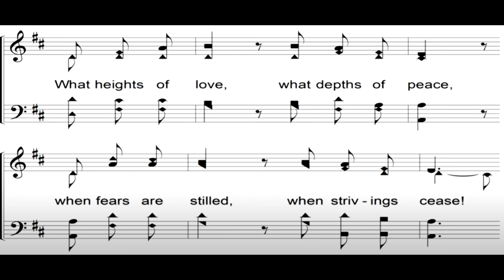In Christ Alone_Bass